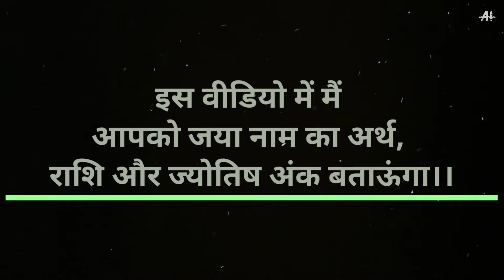Jya nam ka arth Rashi aur jyotish - जया नाम का मतलब।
jya nam ka arth Rashi aur jyotish ank।।।

जया नाम का मतलब।